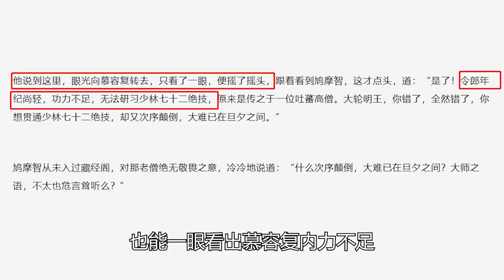扫地僧和张三丰究竟谁更强？看看偷袭他们的人是谁，结局完全不同